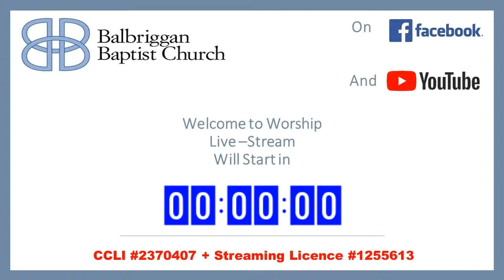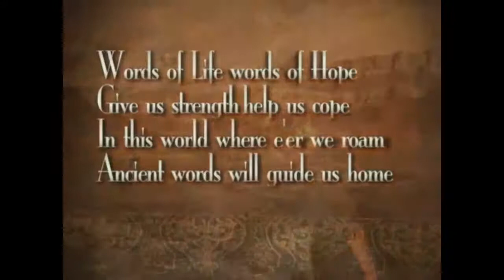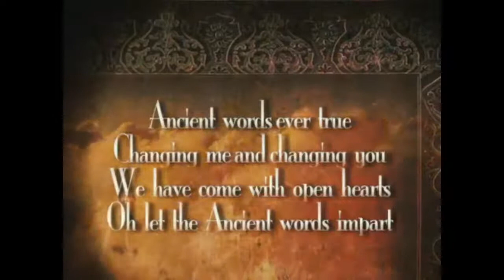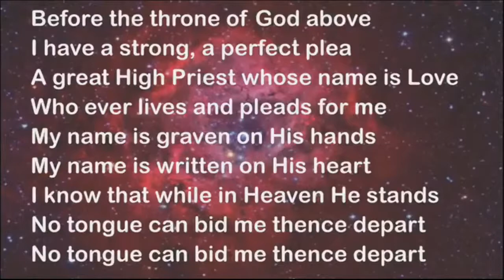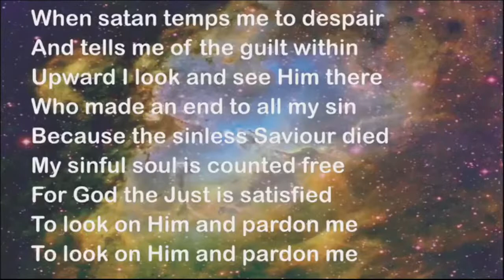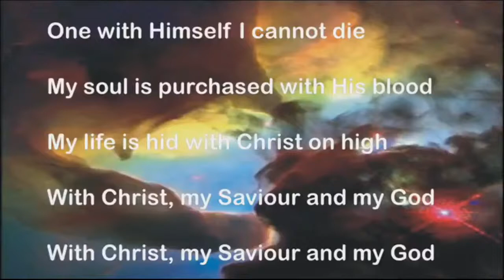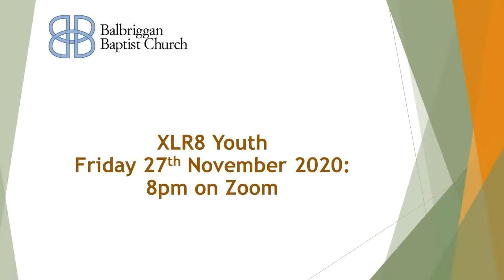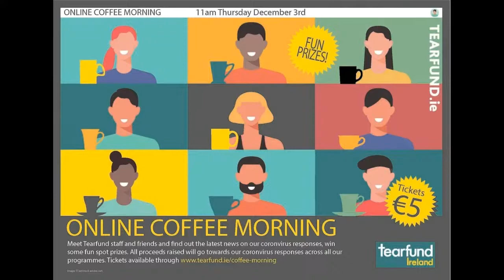Live Stream Worship Sunday 22nd November 2020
Sunday 22nd November 2020
Live Stream Worship:
All songs used with permission through
CCLI Licence #2370407
Streamiing Licence #1255613